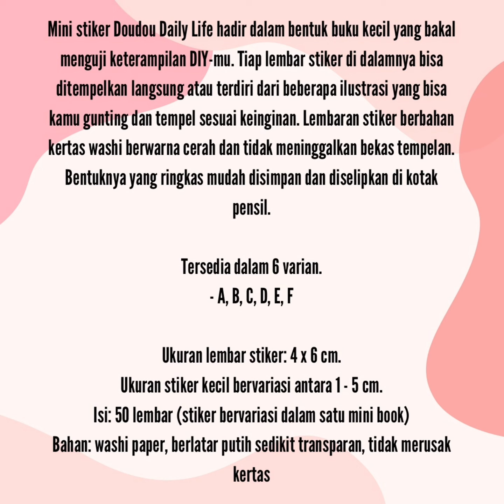Doudou Daily Life Mini Sticker Book - Sticker Unik - Sticker Lucu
Mini stiker Doudou Daily Life hadir dalam bentuk buku kecil yang bakal menguji keterampilan DIY-mu. Tiap lembar stiker di dalamnya bisa ditempelkan langsung atau terdiri dari beberapa ilustrasi yang bisa kamu gunting dan tempel sesuai keinginan. Lembaran stiker berbahan kertas washi berwarna cerah dan tidak meninggalkan bekas tempelan. Bentuknya yang ringkas mudah disimpan dan diselipkan di kotak pensil.

Tersedia dalam 6 varian.

Ukuran lembar stiker: 4 x 6 cm.
Ukuran stiker kecil bervariasi antara 1 - 5 cm.
Isi: 50 lembar (stiker bervariasi dalam satu mini book)
Bahan: washi paper, berlatar putih sedikit transparan, tidak merusak kertas

Harga : 14.500

👉 Via Chat / DM, Comment